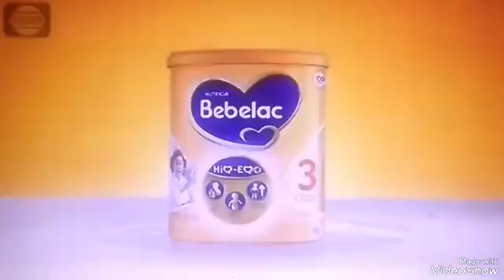Iklan Bebelac Rumah 🐱🐈